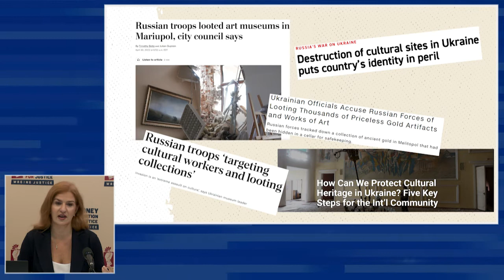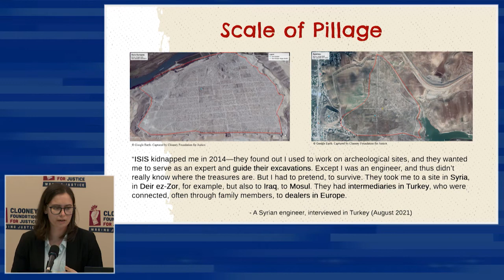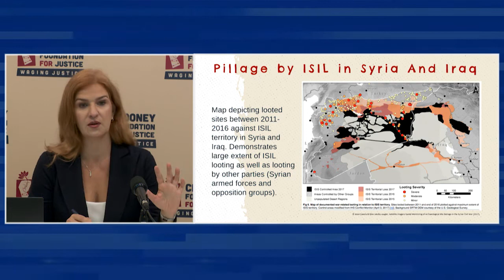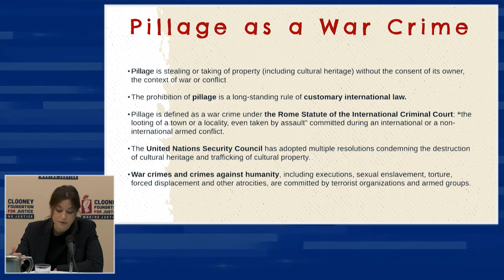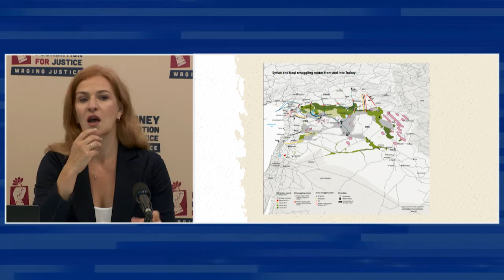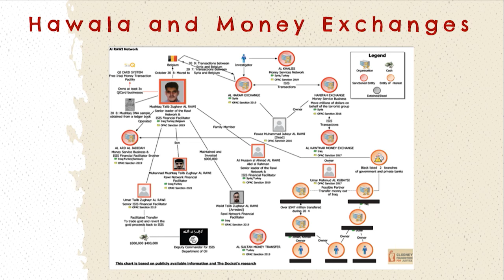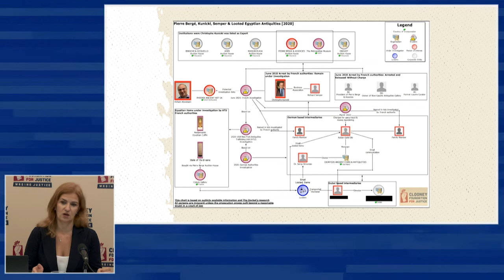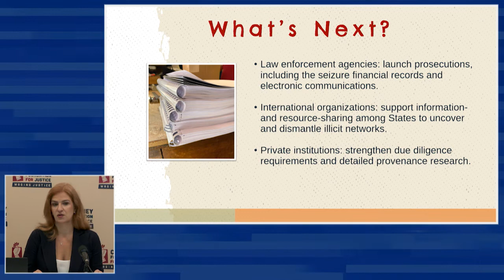Press Conference: The Need for Prosecuting Participants in the Illegal Antiquities Trade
Conflict antiquities traded in Europe and the United States are fueling international crimes in the Middle East and North Africa (MENA). State and non-state armed groups in Syria, Iraq, Libya, and Yemen have institutionalized the looting of antiquities as a weapon of war and a major source of financing. Looting fuels ongoing conflicts and enables the commission of grave human rights violations and international crimes. These crimes will continue unabated and remain profitable so long as there is largely unregulated international market for illicit antiquities where the dealers, brokers, and intermediaries operate with impunity.